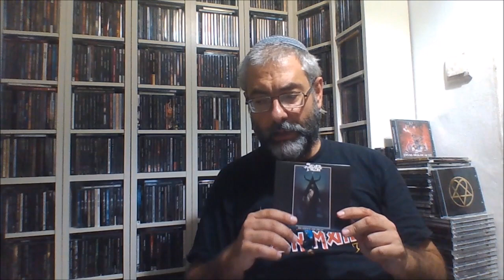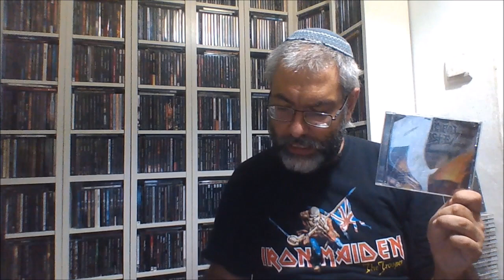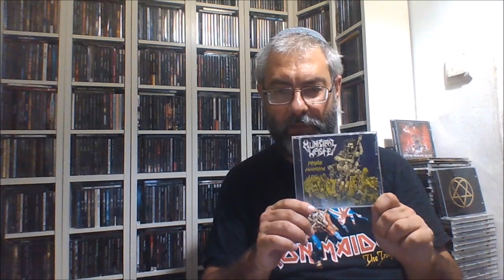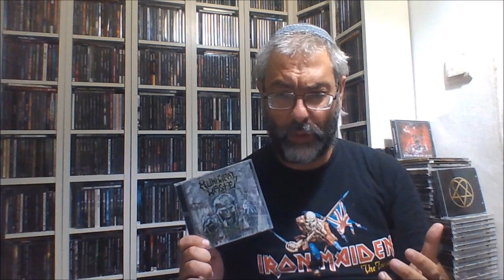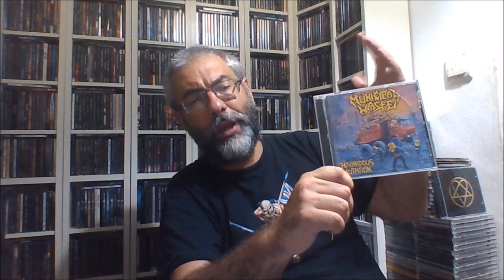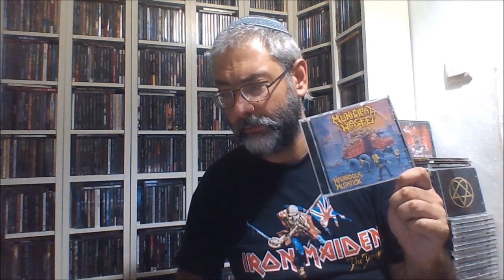Κεφάλαιο MUNICIPAL WASTE: Worst to Best (metal review in Greek)